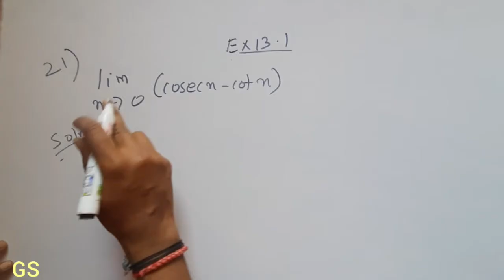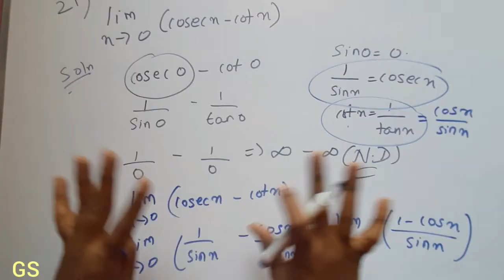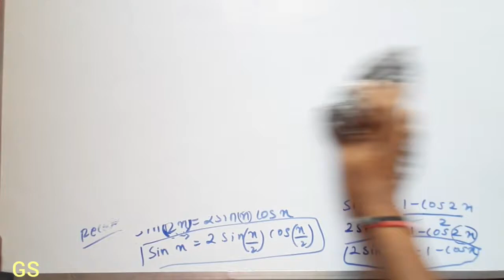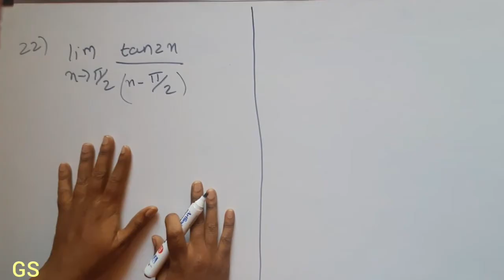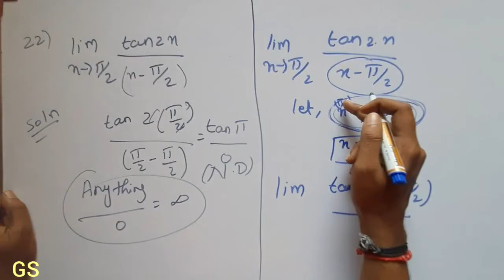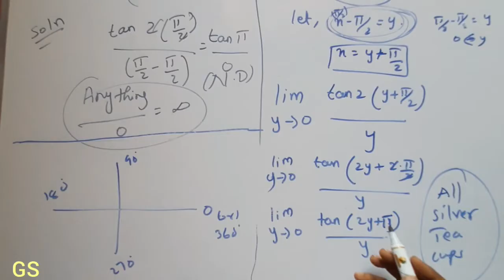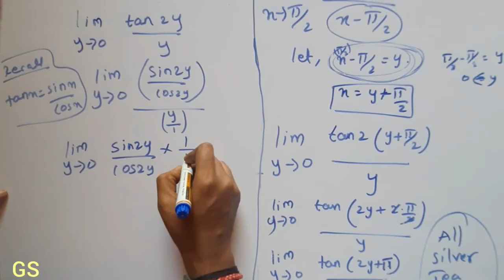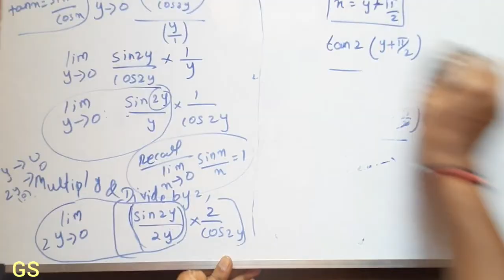Chapter 13 - LIMITS & DERIVATIVES| Exercise 13.1 Q. No 21, 22 | CBSE Class 11th Maths in Tamil | GS